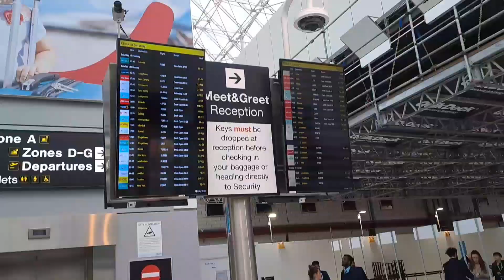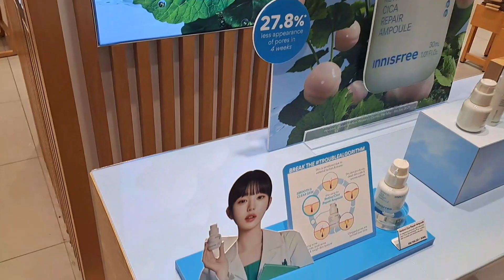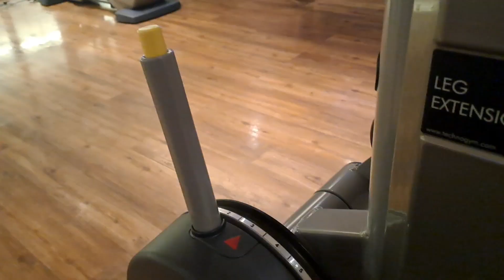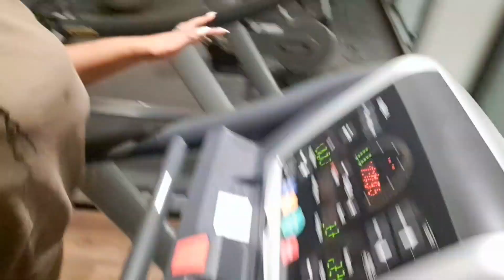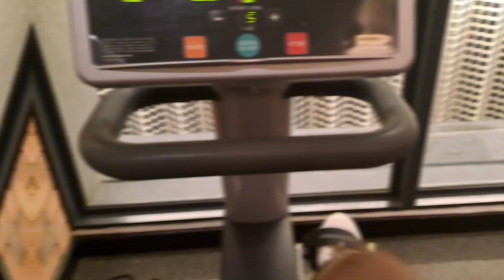Busy prep week|Vacation time|Honeymoon | Malaysia Trip| Vlog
Hello everyone

This video is my prep week for my holiday. It is a little longer than usual as it also shows some holiday footage. I had an amazing time  in Kuala Lumpur and Langkawi Island. Made amazing memories😄.

Make lasting changes in your life that will elevate your life. ⏫️
I am here to support you:
UNDERSTAND - your purpose:  Know the importance and significance of your purpose and what you need to do to accomplish it. 📖📚
FULFILL-  Fulfill your purpose . 👩‍🎓

I do not own copy right for this music

Musician: @iksonmusic

Musician: @iksonmusic

Musician: @iksonmusic